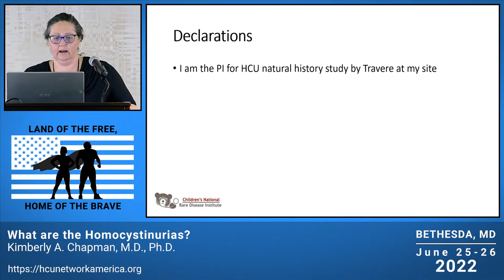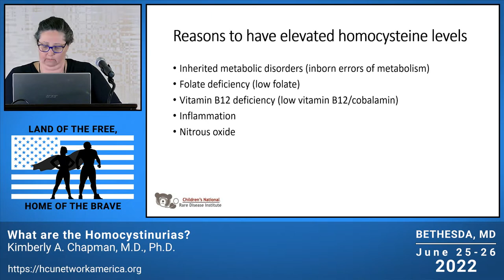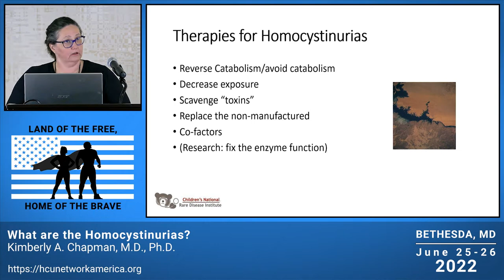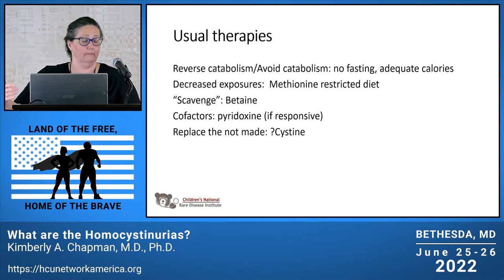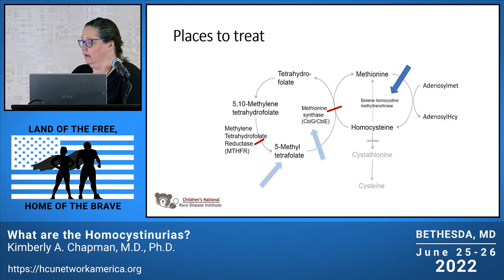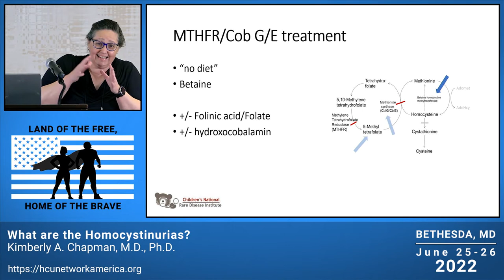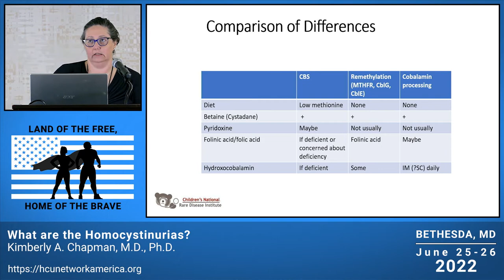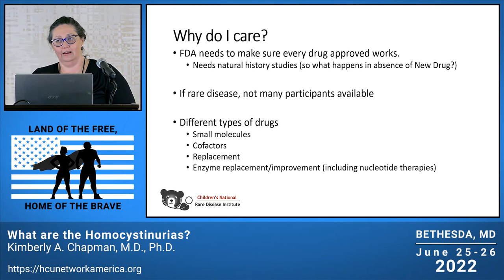What are the Homocystinurias? presented by Kimberly Chapman, MD, PhD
What are the Homocystinurias?
Presenter: Kimberly Chapman, MD, PhD
Attending Geneticist Children’s National Rare Disease Institute

Dr. Chapman will discuss what are the disorders which are included under the homocystinuria
banner and the reason for that. She will also discuss how these disorders differ and why therapies differ among the different types of disorders.